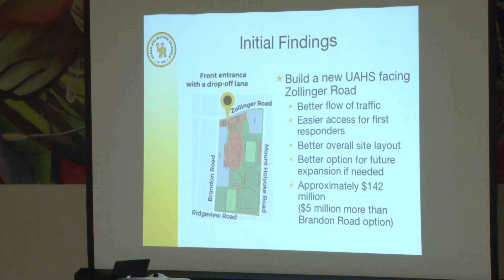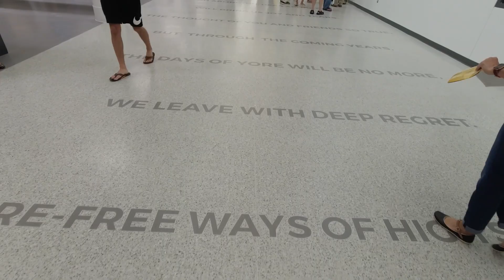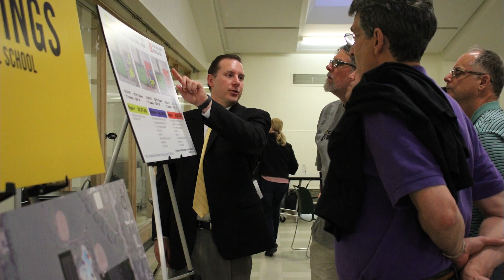Your Voice Matters! Facilities Master Planning Phase Two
Nearly 10 years ago, the Upper Arlington community began working together to plan for the future of our schools, leading to a new high school and all new or renovated elementary schools. Now, it’s time to come together again — to determine the best path forward for the aging middle schools and Burbank Early Childhood School.